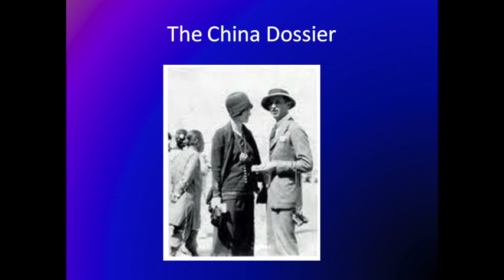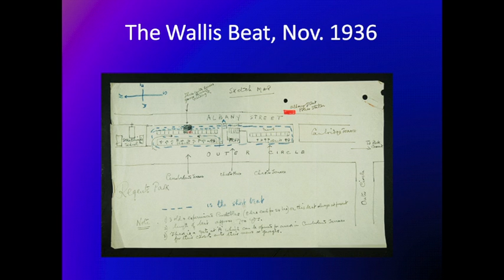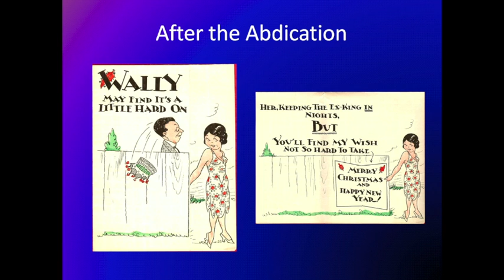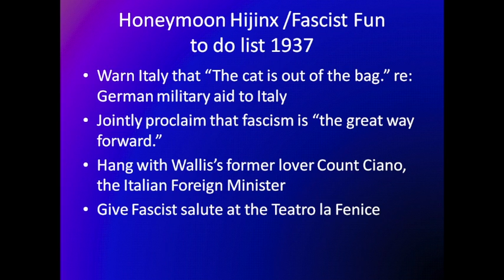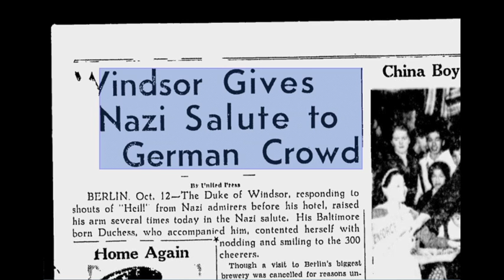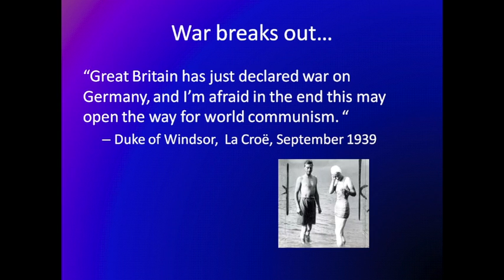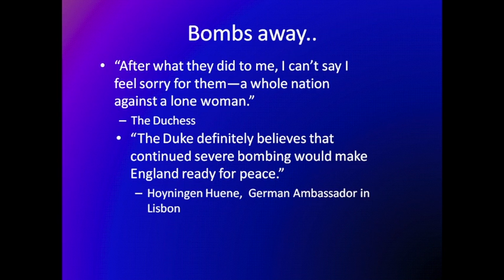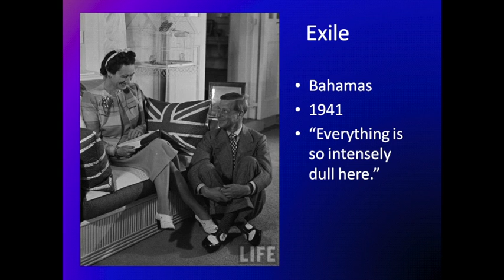Wallis Simpson, Duchess of Windsor: Nazi Spy?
When King Edward VIII abdicated the English throne in December 1936 to marry Wallis Simpson, the world was agog. Amanda A. Ohlke, Adult Education Director at the International Spy Museum, will overview the most serious accusations and credit or debunk them. This June marks the 76th anniversary of their controversial marriage. Find out the truth about Wallis and Edward.

Enjoying our programs? Please consider making a donation and support the Spy Museum's educational mission

The International Spy Museum® is an independent nonprofit organization. Generous support from viewers like you fuel our nonprofit mission and make our collection, exhibits, and educational programs like this possible.